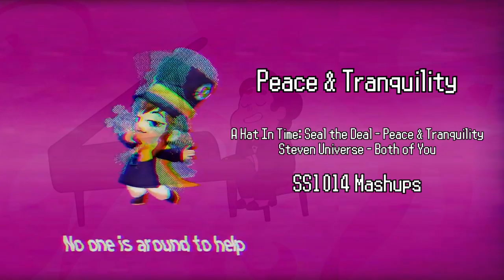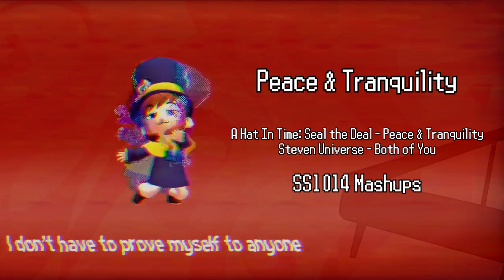SS1014 Mashups - Peace and Tranquility (Hat in Time vs Steven Universe)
Rendering this was a pain in the ass.